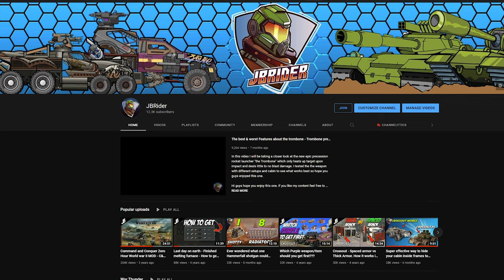MORTAR on BOOSTERS! • Crossout • AVALANCHE + Cockpit + Boosters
Someone send me this build on stream to try out and saw that it was from sharknadoYT he is the cockpit cabin master so tried it out and it was a BLAST! literally